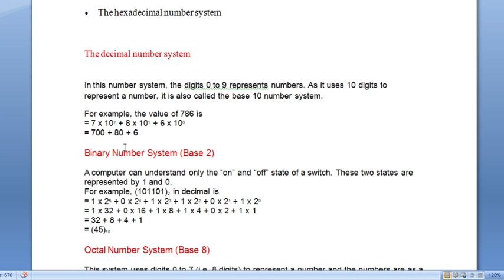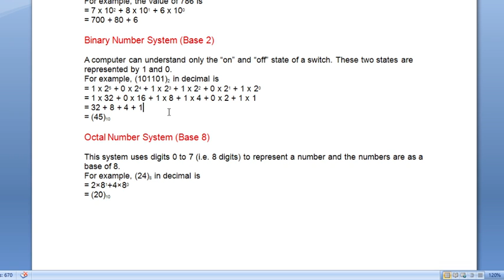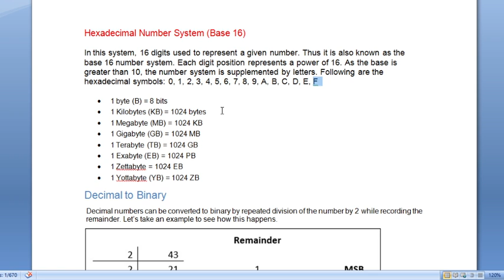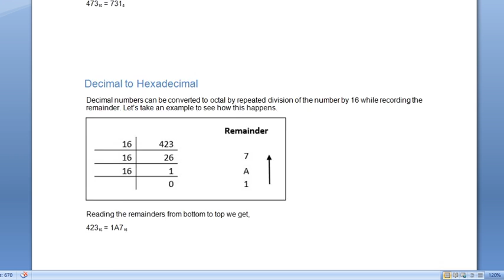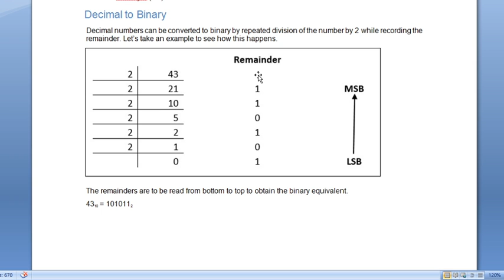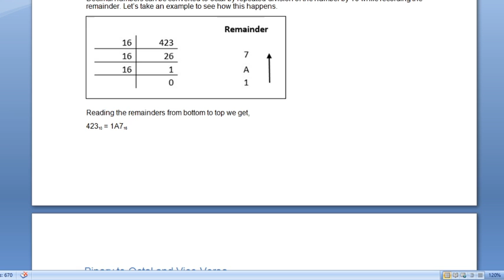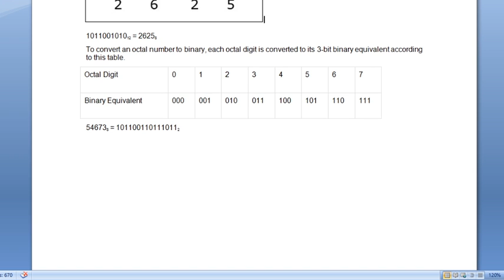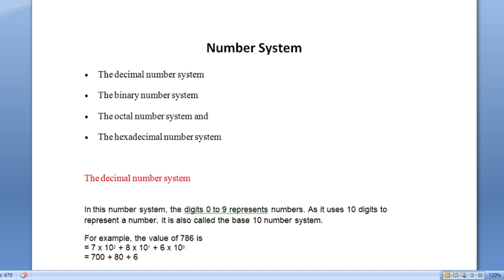Crash course for DSSSB TGT Computer Science |NUMBER SYSTEM